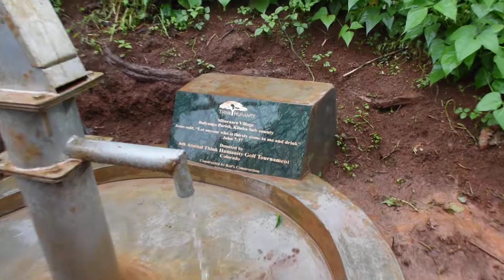Mbarara Well Dedication -Think Humanity Golf Tournament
In April 2018 we dedicate several wells that had been constructed since our last visit.
Of all the wells this one goes up with one of the challenging. It was raining and we had to climb down a very slippery slope.
It was easier to just take off our shoes.
One thing that is obvious is that this is not a glamorous "job" but it is certainly the most rewarding.
The very last frame is my favorite. I saw this elderly woman (Although we are proably the same age) and she caught my eye. I had to give her a big smile.
Thank you to the 6th Annual Think Humanity Golf Tournament for this well.